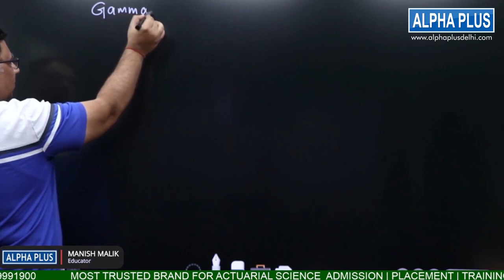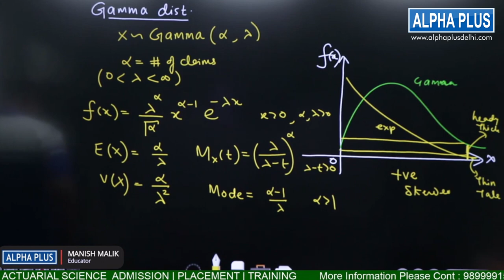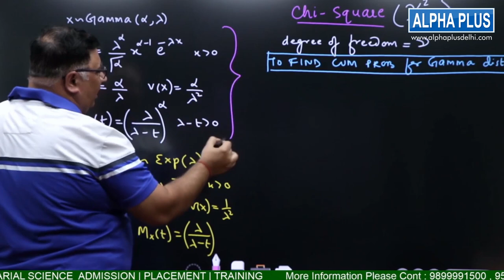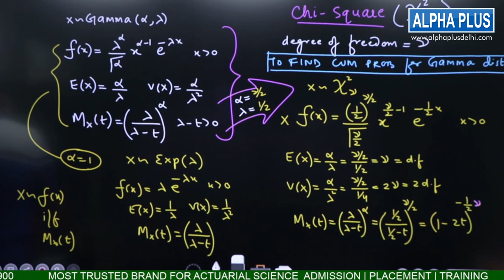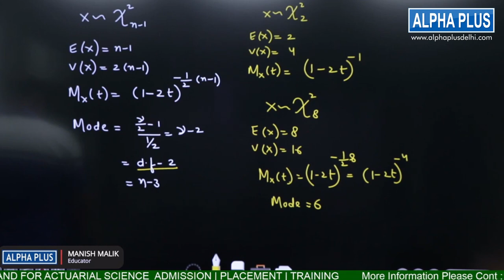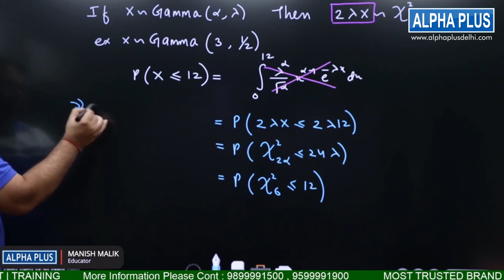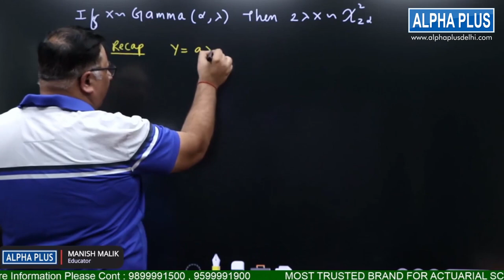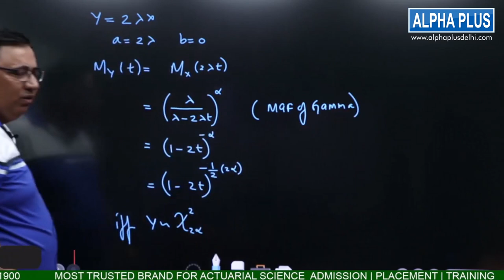What is Gamma Distribution In Statistics? Explained With Basics | Manish Malik | Alpha Plus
Hello Students,
In this video, you will learn What is Gamma Distribution In Statistics? Explained With Basics By Manish Sir.